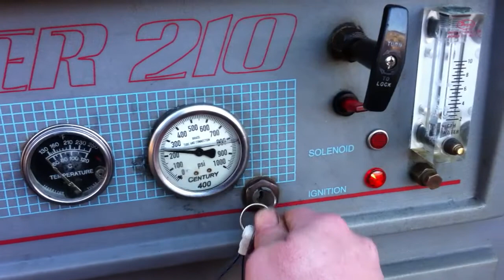My Edited Video